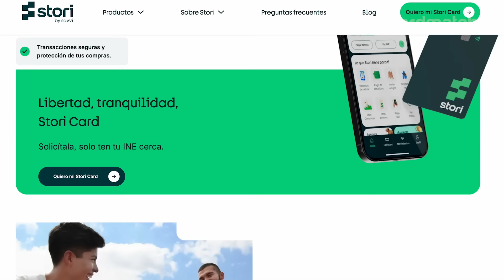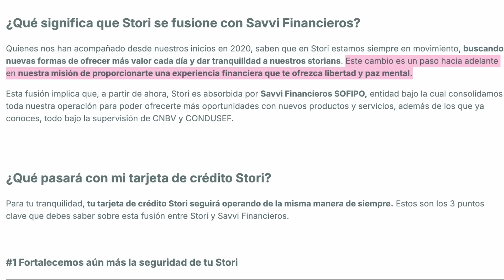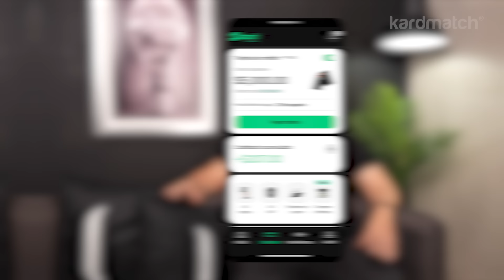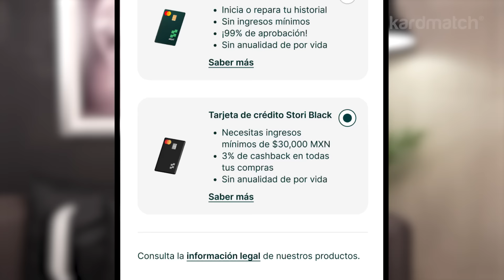Stori Black: Estos son sus beneficios, pero ¿son suficientes?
Stori acaba de lanzar la tarjeta Stori Black, y en este video te vamos a compartir con qué beneficios planea competir y qué necesitas para solicitarla. ¿Cómo funciona su Cashback? ¿Tiene meses sin intereses? ¿Cómo es el registro para solicitarla? Respondemos esta y otras dudas sobre la nueva Stori Black Card. 👉Más información sobre esta tarjeta en el sitio oficial de Stori

00:00 Introducción
00:34 ¿Qué es Stori?
01:34 ¿Quién puede solicitar la Stori Black?
02:13 ¿Qué beneficios ofrece la Stori Black?
02:31 ¿Cómo funciona el Cashback de la Stori Black?
03:02 ¿A qué línea de crédito puedes acceder con la tarjeta Stori Black?
03:16 ¿La Stori Black tiene meses sin intereses?
03:59 ¿Cuál es el proceso de registro para solicitar la tarjeta Stori Black?